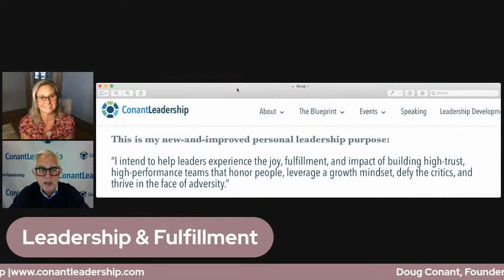Leadership & Fulfillment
Join Doug Conant and me as we discuss the path to realizing true fulfillment at work.